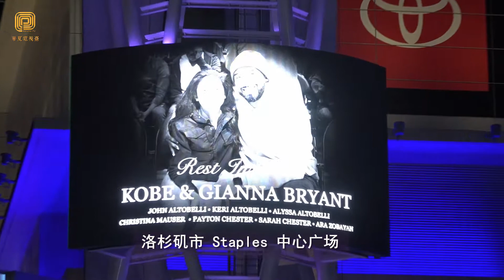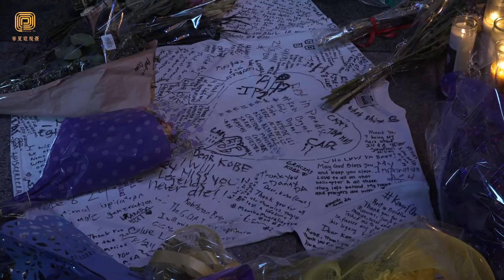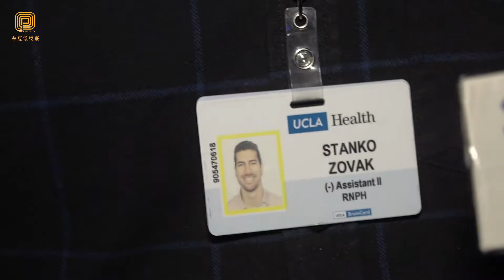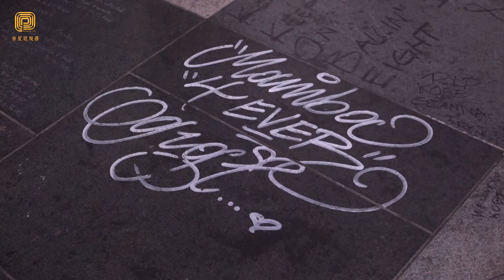篮球巨星陨落 洛杉矶粉丝纪念永远的科比（华夏电视台）新闻特写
2020年1月26日星期天，美国著名退役球星、洛杉矶湖人队传奇人物，科比·布莱恩特在加州卡拉巴萨斯的直升机坠毁事件中丧生。悲痛的粉丝们连日来在洛杉矶市Staples中心体育馆外进行自发悼念，纪念永远的科比。
        Staples 中心体育馆外的广场上气氛肃穆，四周的电子屏幕展示着科比和女儿满脸微笑的黑白照片。科比有4个女儿，其中的二女儿最有能力也最有热情继承他的衣钵。不幸的是，二女儿和他一同罹难。
       在黑色铁栏杆内的纪念场地上，悼念者在四面栏杆下摆满了鲜花、科比和女儿的照片、球衣、球鞋、花圈、8号和24号球衣，一炷炷点燃的蜡烛。
       热爱科比的粉丝来来往往、络绎不绝。他们中许多人身着科比生前穿过的8号和24号球衣，脸色凝重、甚至泪流满面。
科比传奇的一生由几个特殊的数字串起。20年篮球生涯，5夺NBA总冠军，18次全明星阵容，4次全明星MVP，2次总决赛MVP，15次入选NBA最佳阵容. 这系列傲人的数据不仅鼓舞着一批又一批的人投身到篮球运动当中，他对这项运动的执着和热爱，也同样为各行各业的群众所敬佩不已。
       对于在篮球领域得以攀上自己的最顶峰，科比在“亲爱的篮球”一诗里做了最好的总结：
       但我的身体已经知道，是时候说再见了。这没事，这没事。我已经准备好让你走了，我希望你现在知道，这样一来，剩余的时间内，我们可以尽情享受每一时刻。好的和坏的，我们已经给予了各自所有。我们都知道，无论接下来我会做什么。我永远都会是那个把袜子卷成球状，瞄着墙角的垃圾罐做着篮球梦的孩子。“还剩5秒钟！” 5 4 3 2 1
                                                                       永远爱你的 科比
                华夏电视台记者洛杉矶市报道